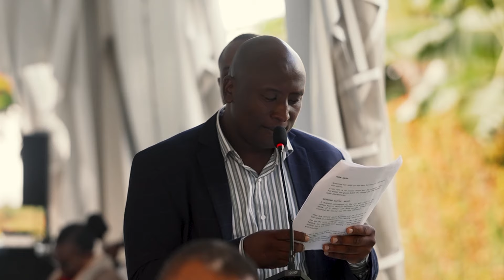President Museveni To Meet All Traders At Kololo On May 7, 2024